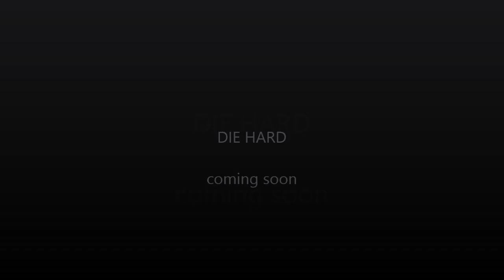Trailer #3: Die Hard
“Whatever you do, don’t be another brick in the wall!”
― Hank Moody